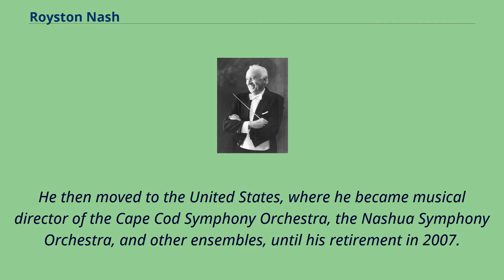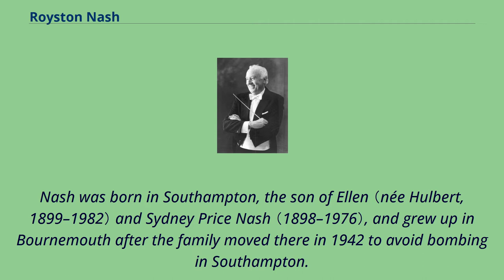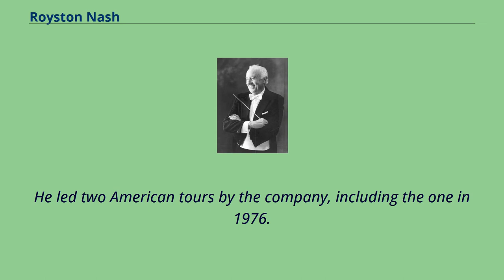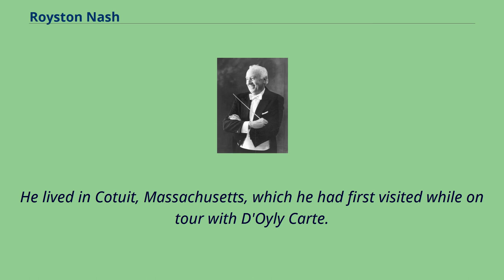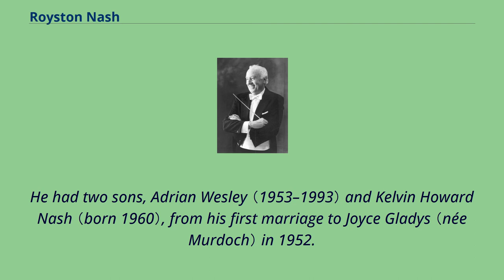Royston Nash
20th-century_Royal_Marines_personnel
English_conductors_(music)
British_male_conductors_(music)
Royston Nash in later years Royston Hulbert Nash （23 July 1933 – 4 April 2016） was an English-born conductor, best known as a music director of the D'Oyly Carte Opera Company and, later, as the conductor of the Cape Cod Symphony Orchestra.
His career as a conductor began with the Royal Marines from 1957 to 1970.
He then joined D'Oyly Carte, becoming Music Director from 1971 to 1979.
There, he led the company during its centenary year in 1975 and issued a number of recordings, including the company's only recordings of Utopia, Limited, The Grand Duke, and The Zoo, as well as recordings of some rarely heard Sullivan music.
He then moved to the United States, where he became musical director of the Cape Cod Symphony Orchestra, the Nashua Symphony Orchestra, and other ensembles, until his retirement in 2007.
He also founded and conducted Symphony by the Sea.
Nash was born in Southampton, the son of Ellen （née Hulbert, 1899–1982） and Sydney Price Nash （1898–1976）, and grew up in Bournemouth after the family moved there in 1942 to avoid bombing in Southampton.
He began to study the trumpet at age seven.
At the age of sixteen, he joined the Royal Marines School of Music, remaining there for six years and receiving a Licentiate of the Royal Academy of Music in conducting.
He then studied the trumpet under George Eskdale for a year at the Royal Academy of Music, where he was awarded the Certificate of Merit for Conducting in 1957.
and graduated in 1958.
He also held the Bronze Medal of the Worshipful Company of Musicians.
His mentors included Rudolf Kempe, Constantin Silvestri and Sir Malcolm Sargent.
After this training, in 1960, he was appointed Bandmaster with the Royal Marines, where he served for th...